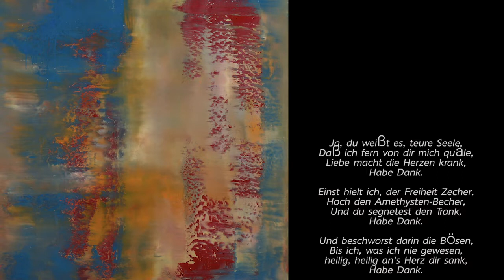Zueignung Piano Accompaniment - A major - Richard Strauss, Letzte Blätter, Op. 10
Zueignung Piano Accompaniment  -  A major
Richard Strauss
Letzte Blätter, Op. 10
Roman Richards, piano

New song accompaniments are recorded and uploaded daily to this channel.

Roman Richards from Accompaniment Express records accompaniments for singers and instrumentalists. They’re intended to aid in learning and practice, as well as for use in auditions and any other occasions you desire.

Ja, du weißt es, teure Seele,
Daß ich fern von dir mich quäle,
Liebe macht die Herzen krank,
Habe Dank.

Einst hielt ich, der Freiheit Zecher,
Hoch den Amethysten-Becher,
Und du segnetest den Trank,
Habe Dank.

Und beschworst darin die Bösen,
Bis ich, was ich nie gewesen,
Heilig, heilig an’s Herz dir sank,
Habe Dank!